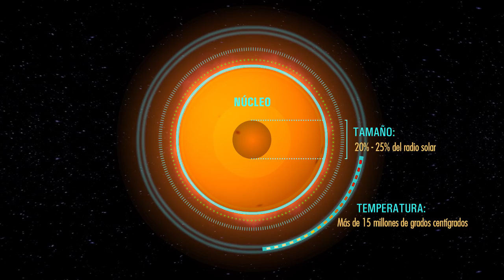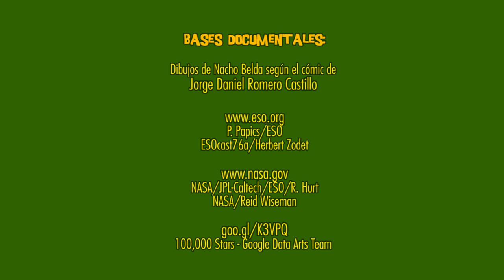El increíble y asombroso viaje de fotón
Vídeo creado dentro del proyecto "Cuando los astros se animan" financiado por la Fundación Española para la Ciencia y la Tecnología (FECYT) – Ministerio de Economía y Competitividad.